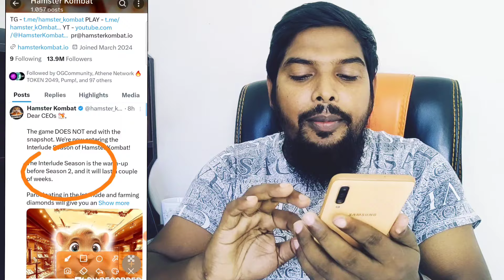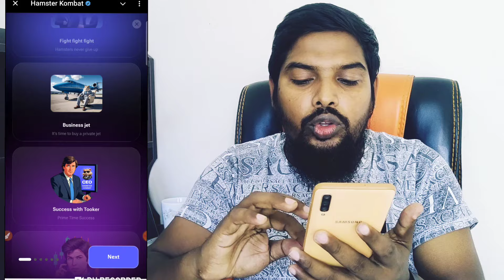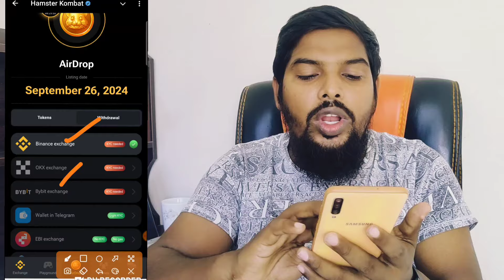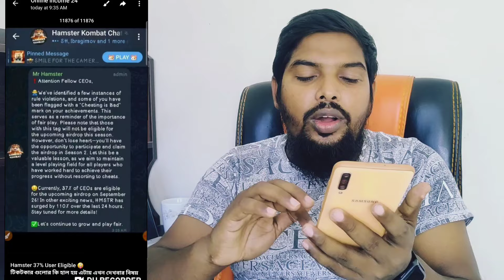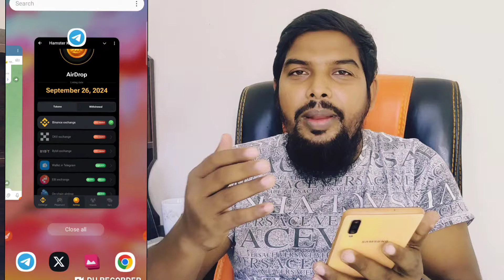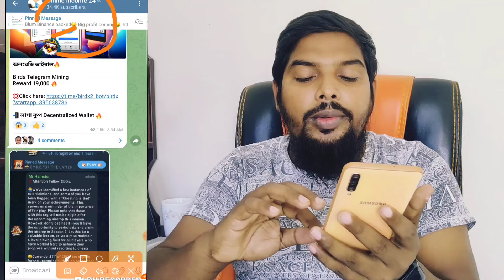Hamster kombat তাহলে শেষ? কত টাকা পাচ্ছেন || Cheating is bad তাদের কি হবে || Hamster kombat update